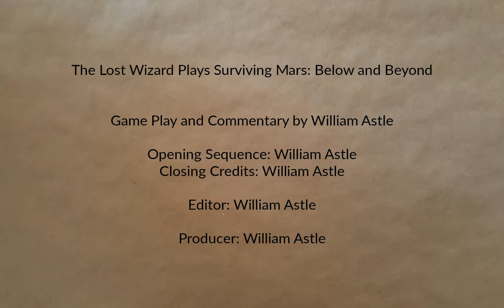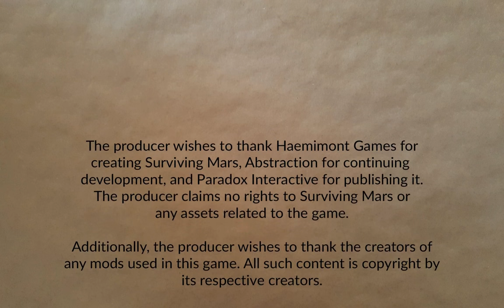Freedom City 1165 | Surviving Mars: Below and Beyond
Continuing the process of building up resources. Except a  dust storms intervenes. And war tensions on Earth continue escalating.